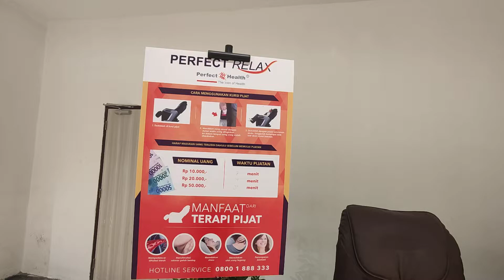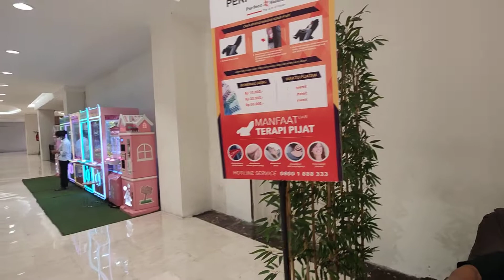Review Kursi Pijat otomatis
kursi pijat yang membuat Badan kembali rileks dan segar

Tanpa merepotkan orang lain
Silakan cek di etalase